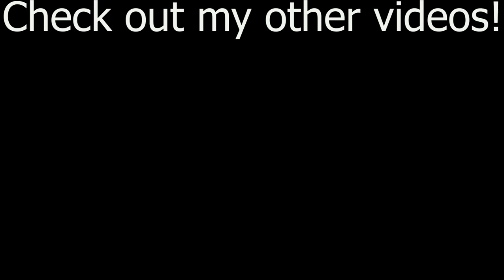(2019) HAPPY BIRTHDAY MONIKA! | Monika After Story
Today is Monika's birthday, so of course we needed to do something special for her!

This is an unofficial fan work, unaffiliated with Team Salvato.

My Equipment
My headset: HyperX Cloud Revolver
My laptop: Dell XPS 15 9550
My editing software: Cyberlink PowerDirector